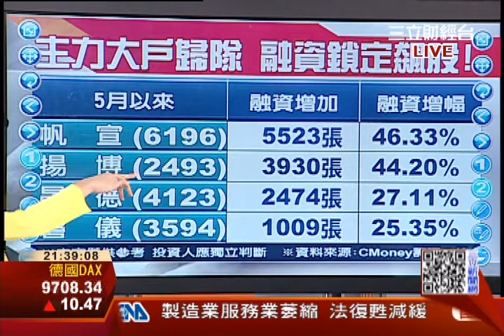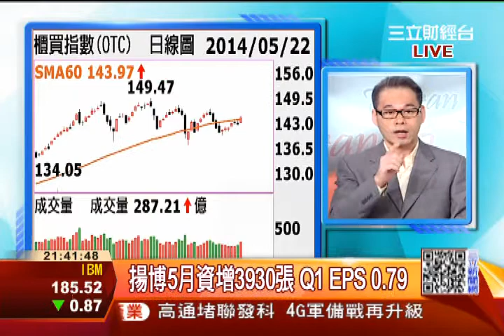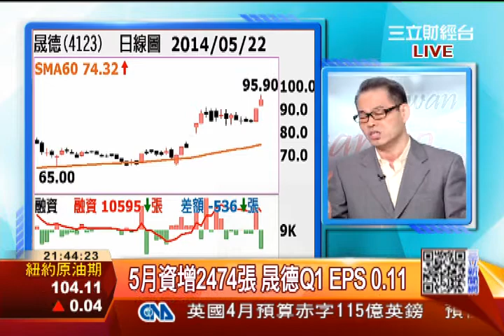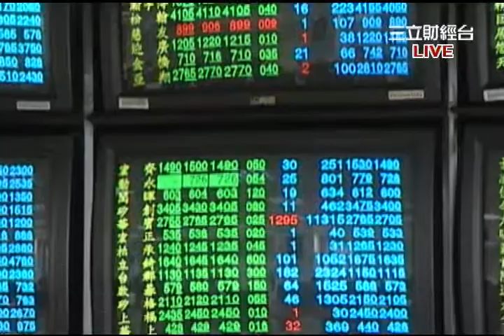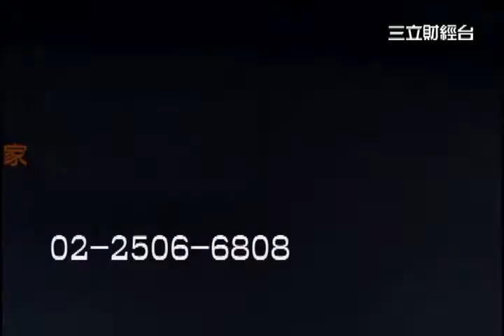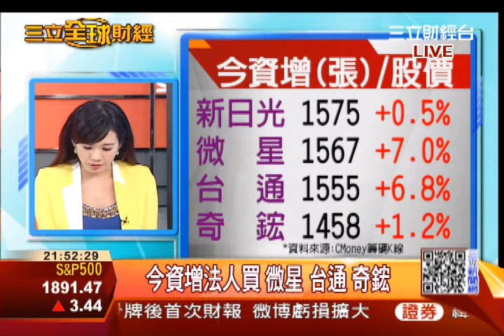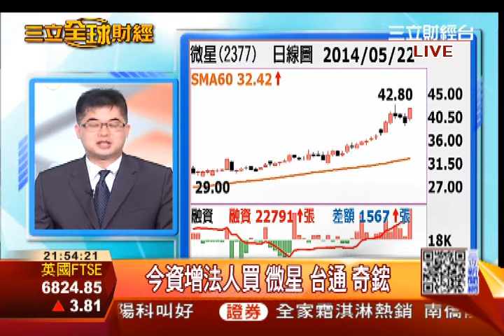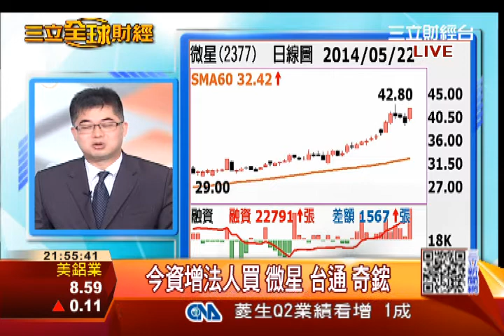融資鎖籌碼 主力卡位"新飆股"| 三立全球財經 | 三立財經台CH88|財經主播 蔡韋葶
3.大戶融資鎖籌碼 主力歸隊行情啟動
4.即時融資券變化 掌握台股盤勢動向